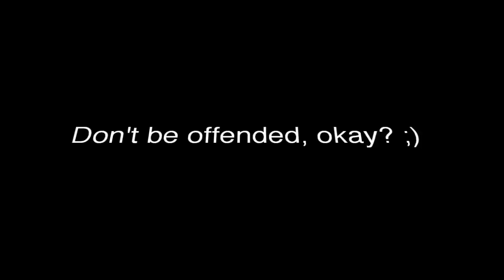Grind my Gears.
Hahah, for example.

dear youtube, i hate that i've tried uploading this video about four times and every single time you've failed me. Knock on wood? harhar.

hahha, oh mike ness. ;)